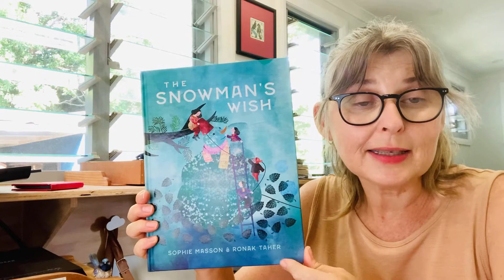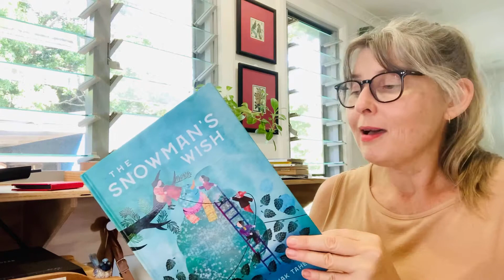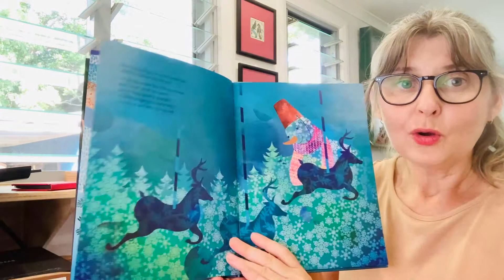Picture Book Wrap-Up - December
Picture Book Wrap-Up is my way to support the kids' book industry, other children’s authors and independent bookshops, and to let you know about some of the fabulous picture books being published.
Every month I browse a local indie bookshop and choose my favourite picture book. I review it, wrap it up, then give it away. I’ll post it anywhere in Australia and the winner can keep it or give it to their favourite little person.
For your chance to win each month just comment on or share my post on Instagram or Facebook by the end of the month to go in the draw.
This month's book is The Snowman's Wish, written by Sophie Masson and illustrated by Ronak Taher. It is published by Dirt Lane Press and I bought it direct from the publisher.
0 Comments